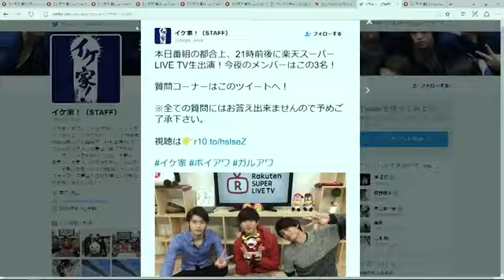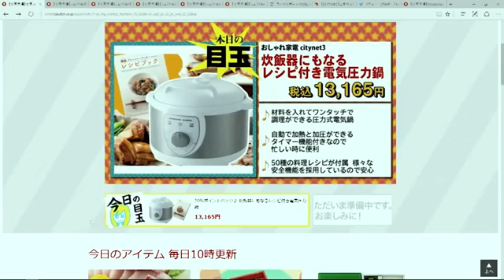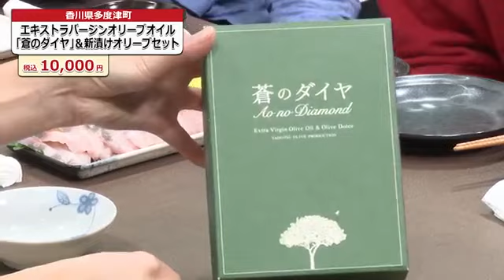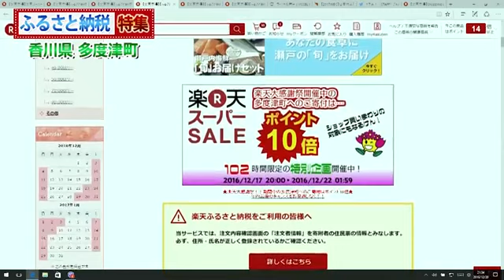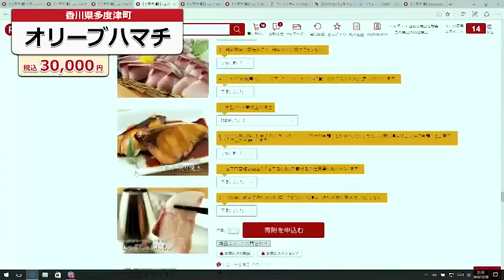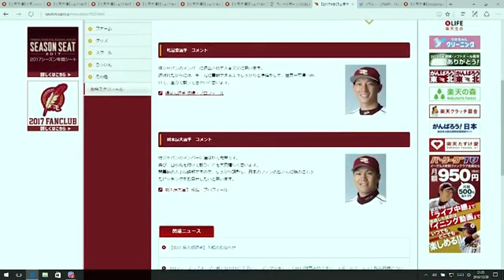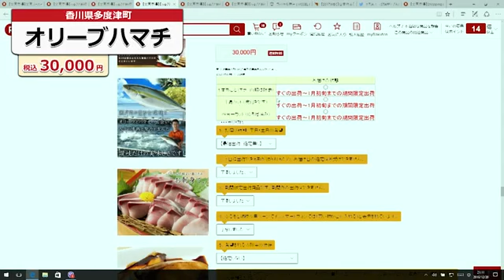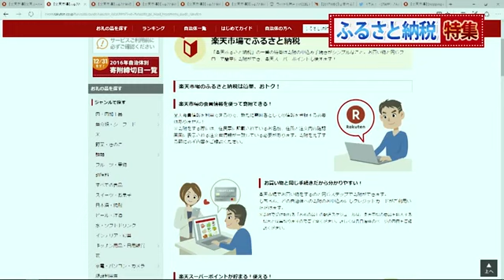[楽天ふるさと納税特集#4]地方自治体がおススメする特産品～静岡県焼津市～ イケ家！が徹底レビュー！